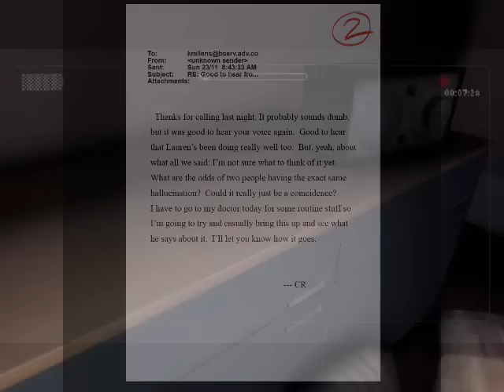Slender - The Arrival Playthrough P1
I bravely fight against the evil SLENDERMAAAAN. Using my special technique of running the heck away.